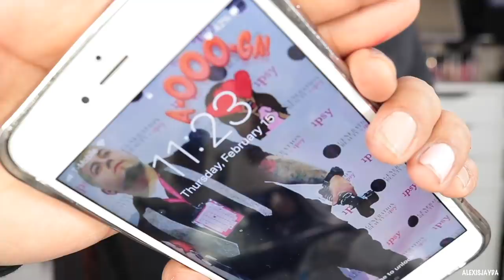NEW WETNWILD MEGA CUSHION FOUNDATION HONEY BEIGE WEAR TEST REVIEW!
Hey Fambam!! In Todays Video Ill Be Testing Out The NEW WetNWild Mega Cushion Foundation In Honey Beige! This Foundation Review Was Highly Requested By The Fambam XO I Hope You Loves Enjoy! I Looked Online To See If By Chance They Did Have More Shades & Sadly They Only Have 8! Like I Mentioned Tawny Was The Deepest. I Hope They Do Come Out With More Deeper Shades. The WetNWild Photo Focus Foundation Has More Deeper Shades So Hopefully This One Will As Well.  Love You Fam!

PRODUCTS USED
NEW WetNWild Mega Cushion Foundation Honey Beige
Smashbox Photo Finish Minimizing Pore Primer
J.Cat Beauty Makeup Primer Spray Jasmine
WetNWild Photo Focus Concealer Light/Medium
WetNWild Mega Cushion Contour
L.A. Girl Cosmetics Pro Setting Powder In Banana
TheBalmCosmetics Take Home The Bronze Graham E
Ofra Cosmetics Blush Godet
Morphe Prep & Setting Spray
Maybelline Master Chrome 100 Molten Highlighter
Smashbox Cosmetics Always On Liquid Lipstick Out Loud
J.Cat Beauty Makeup Setting Spray
Toofaced Peach Blur
& Done!

INSTAGRAM Alexisjayda
SNAPCHAT Alexisjayda

Alexis Jayda
Roy,Utah,84067

L.A Girl Cosmetics ALEXIS10

The Makeup Shack Alexisjayda

Measurable Difference ALEXISJAYDA

Impressions Vanity Alexisjayda